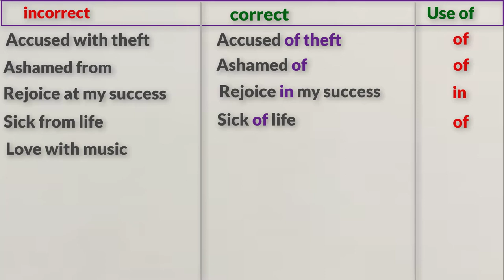All Prepositions of English | Correct use of Prepositions| Prepositions practice learning video.